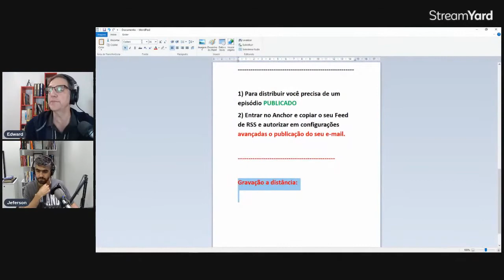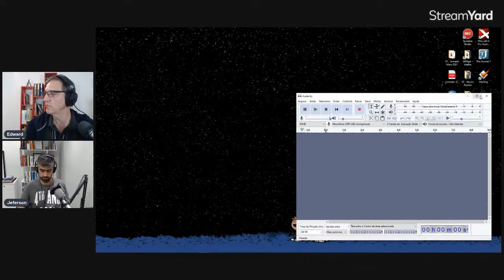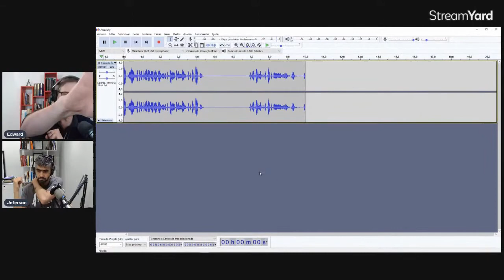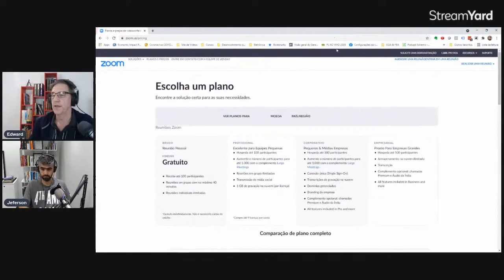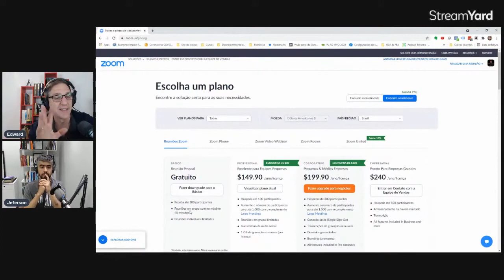DROPS EDP - Gravação à distância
Nesse corte de mais um Plantão de Dúvidas, os professores Jeferson e Edward ensinam como gravar um podcast com um convidado que está fisicamente longe de você, e assim demonstram as diversas possibilidades com as ferramentas gratuitas disponíveis a todos.